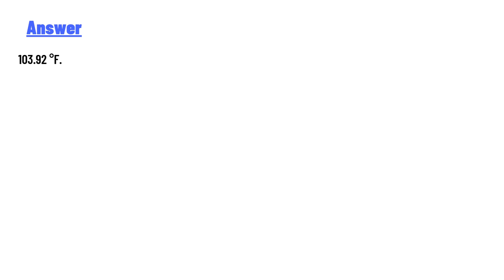What equation can be used to find the value of x